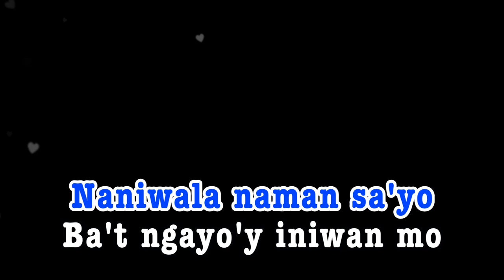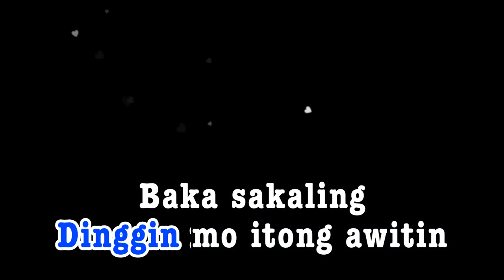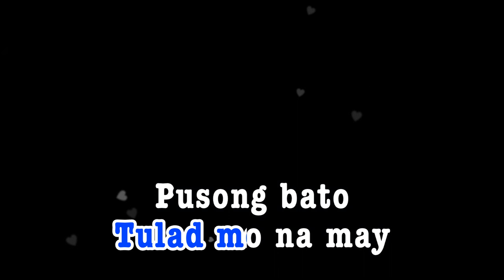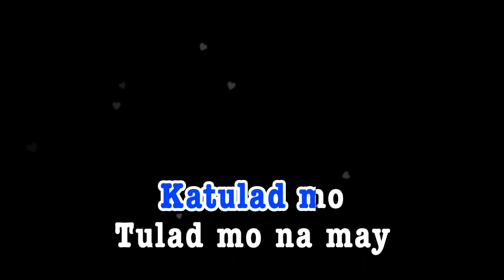PUSONG BATO || Aimee Torres || KARAOKE COVER PH